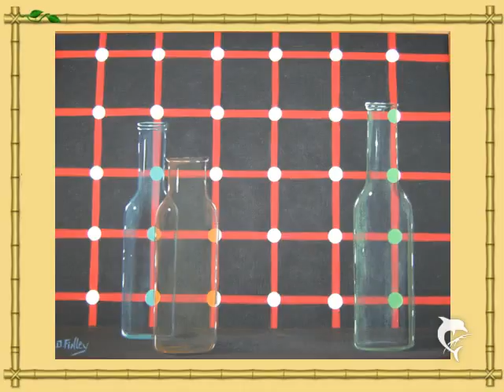May God always love and keep you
for a good cause